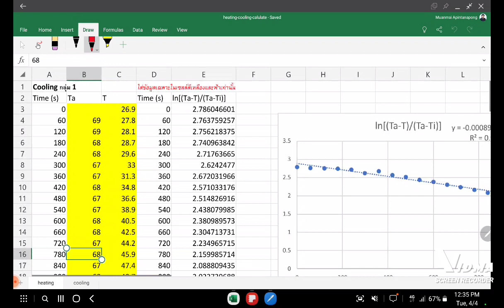การถ่ายเทความร้อน | Heat Transfer Part 8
การถ่ายเทความร้อน | Heat Transfer Part 8 | Unsteady State Heat Transfer
วิชา : พื้นฐานการตำนวณทางวิศวกรรมอาหาร
คณะวิทยาศาสตร์และเทตโนโลยี
มหาวิทยาลัยหอการค้าไทย